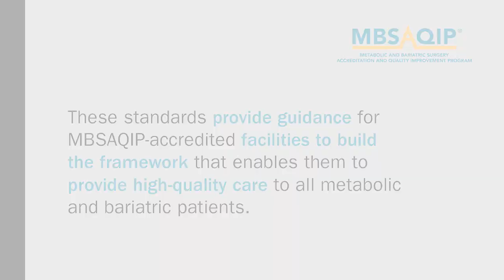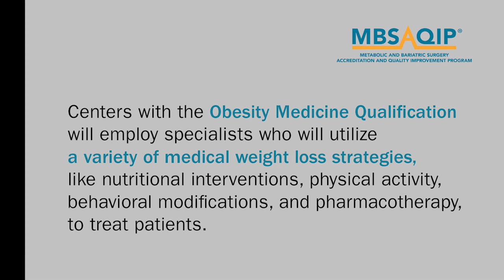Expanding on the level of care for overweight and obese patients (2019 MBSAQIP standards)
John M. Morton, MD, MPH, FACS, FASMBS, Chair of the ACS Committee for Metabolic and Bariatric Surgery, discusses the new Obesity Medicine Qualification Accreditation option for bariatric surgery centers.  Centers with this designation will now offer non-surgical treatment for obese patients, in addition to surgical options.